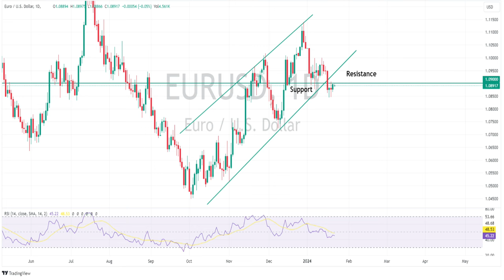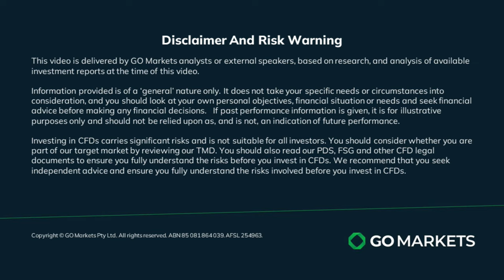The Week Ahead - BoJ, ECB, BoC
Ahead this week, traders have a slew of risk events to navigate with Central Bank meetings in Canada, Japan, and Europe set to headline, also some big US data in Q4 GDP and the PCE inflation reading set to move FX markets. Charts to watch: USDCAD, USDJPY, EURUSD